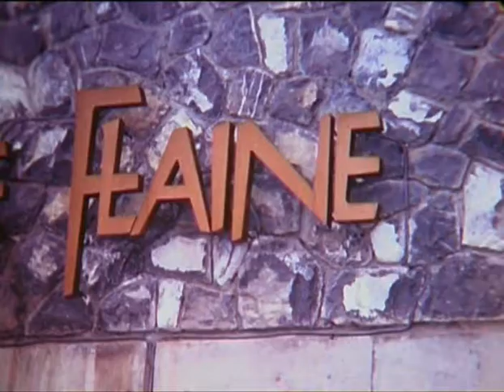1974/75 - Flaine - Norfolk Broads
Norfolk Broads; Robert Day, Gilfrid Day, Penny Day, Andrew Day
Flaine Andrew Day, Robert Day ,Penny Day ,Gilfrid Day ,Jill Day